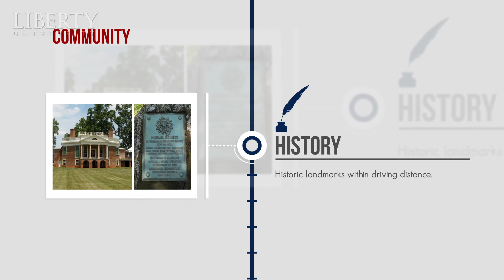Liberty University QuickFacts: Community